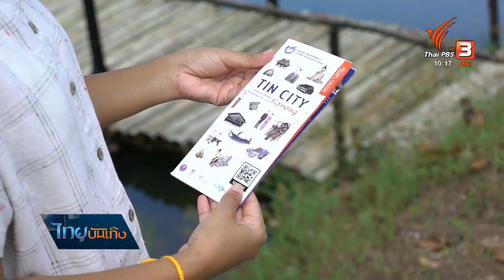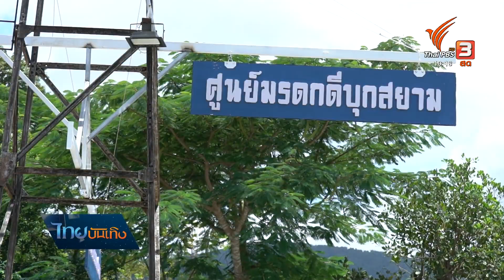ความทรงจำ "ไซมิสติน" สู่เส้นทางท่องเที่ยวมรดกดีบุกสยาม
น้ำตกหงาว ภูเขาหญ้า อุทยานแห่งชาติหมู่เกาะระนอง เป็นภาพจำธรรมชาติเส้นทางท่องเที่ยวเมืองหงาว แต่ปีนี้ยังขยายมาสู่เส้นทางมรดกดีบุกสยามได้ เพราะงานวิจัยชุมชน ทดลองเส้นทางแล้วก็ชวนเที่ยวจริง โดยให้คนในชุมชนเล่าเรื่องของตัวเองว่า"เหมืองสร้างเมือง" ได้อย่างไร ติดตามจากคุณน้ำอ้อย บุลสถาพร